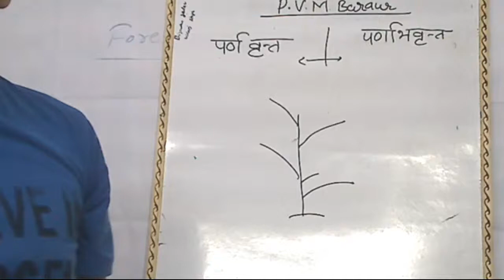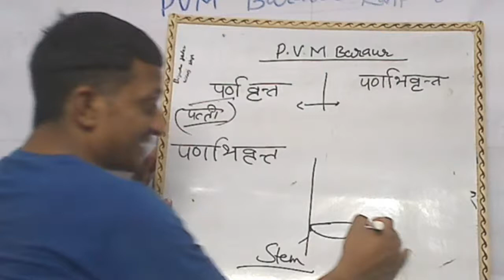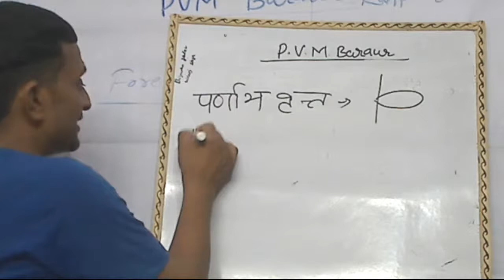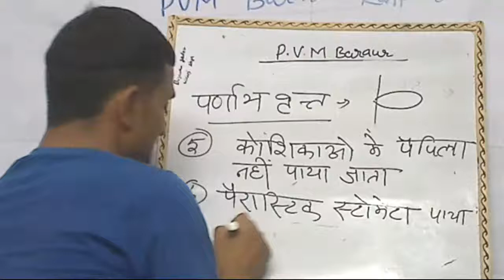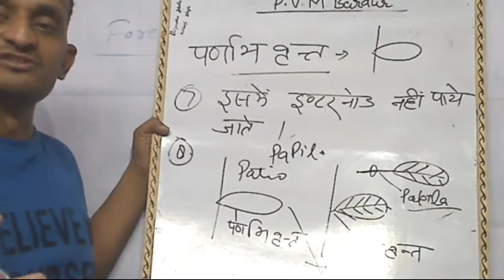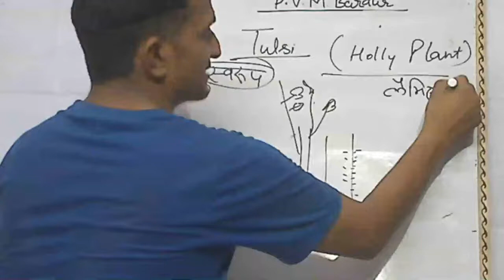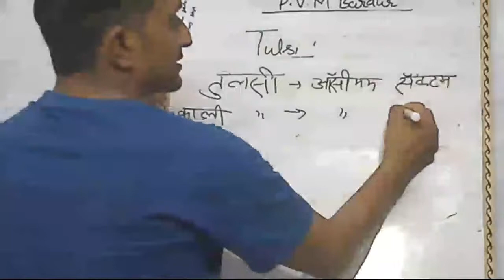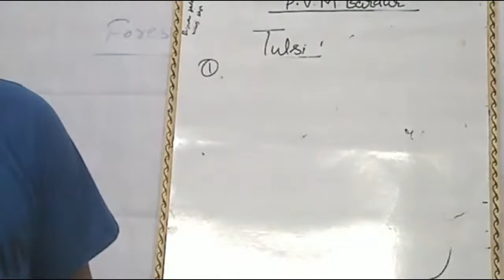phyllode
bsc 2